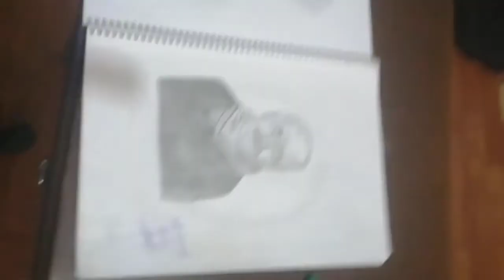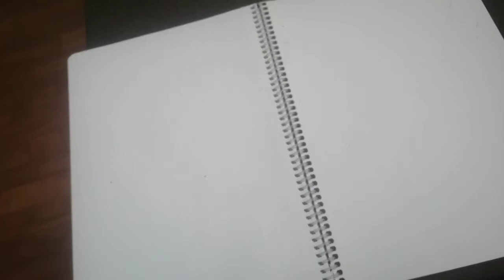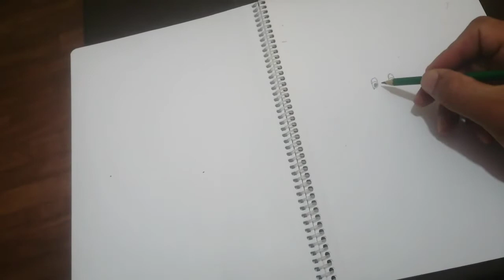Enkolay Karakalem Resim Çizme.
# En kolay karakalem ninja kaplumbağa çizmek- easy picture